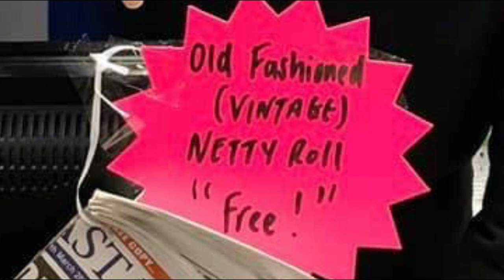A tribute to Dennis Jordan from Trimdon Brass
To those local to Trimdon, Dennis Jordan is a name to only a few would not know. Even further afield, his name is synonymous with Brass Banding, his beloved Trimdon Brass in particular, which he was the long serving 3rd cornet player and band secretary.
Dennis’s lifelong dream was to own a shop and to play in a band. He fulfilled both of those wishes, having ran the local convenience store with his wife Joyce, D&J Jordan’s, in the village for over 46 years.
Dennis was known for his love of music. His first taste of it being with the local brass band, Deaf Hill.
But that was to be a short-lived experience when the band folded due to lack of funds. Dennis then turned to his guitar, and eventually joined The Rocking D-Jays, performing at local venues and making quite a name for themselves. However, fame and fortune did not materialise for the group, and Dennis then focussed on his business, with music as a passionate hobby.
It was not until many years later that Dennis returned to brass bands, when his daughters, Lynsey and Lisa, began playing with Thornley Colliery Band (later to be renamed Trimdon Brass). Dennis instilled his passion for music onto Lynsey and Lisa, and shared many years of playing together, and running the band.
Dennis was a true advocate of developing brass and music to the youngsters from the community and beyond, making brass instruments and tuition free to anybody that wanted to learn to play. He would never miss a band rehearsal and would join the kids in the training band every week to offer his support and guidance. But he would always say that it was the kids keeping him right.
Dennis had a musical gift. He may have not been a virtuoso, but he could pick up almost anything musical and “knock a tune out”. The guitar, keyboard, harmonica and his trusty beloved accordion, which would appear without fail at the club after a big contest or returning from the Durham Miners Gala. Dennis just loved to entertain, and that is what he believed the band’s main purpose was. Contesting was important, but he loved nothing better than belting out a cheesy tune to the crowds at the Miners Gala or similar event. He was not a stranger to dressing up in fancy dress, as you will see in the video, but his favourite outfit was undoubtedly his band jacket, with its emblem close to his heart.
Dennis’s passion for the band never diminished, and it was only until the COVID-19 pandemic, that put a stop to all banding activities.
Dennis will be sorely missed by us all at Trimdon Brass and by the local community.
We send his family all our love at this sad time.